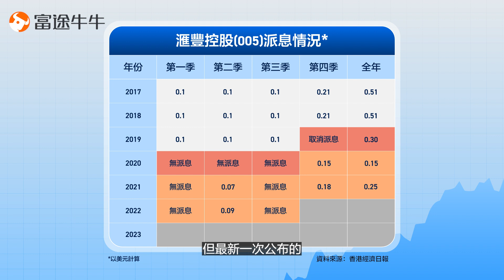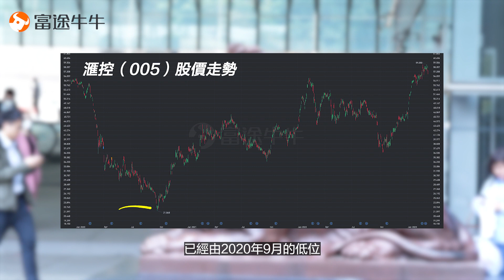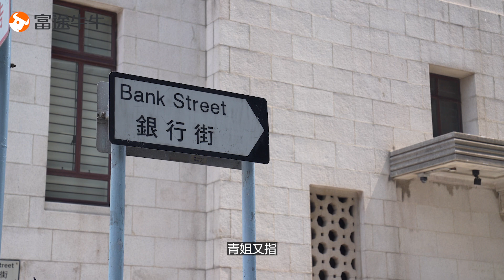冀派息復常股價見起色 又遇美國銀行業恐慌 滙控仲揸唔揸得過？ 青姐：要收息買呢隻好過！【牛牛通勝】EP82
矽谷銀行一日跌60%，虛擬銀行Silvergate倒閉，市場擔心美國銀行業有危機！港股銀行股會唔會較穩陣、靠「息」取勝？早前宣布有機會復派季息嘅滙豐，股價雖然有少少起色，但青姐認為買「呢隻」股收息仲可靠！想知就即刻去片啦！

冀派息復常股價見起色 又遇美國銀行業恐慌 滙豐仲揸唔揸得過？ 青姐：要收息買呢隻好過！【牛牛通勝】EP82
【6月新客優惠✨最高獎你HK$2,400！】
大市走勢反覆📈唔少專家話要靜候入市時機，但當機會嚟到，你想唔想快一人步，把握投資機會呢？🤩
今個6月，嚟富途開戶又有新優惠啦！由即日起至2023年6月30日，只要滿足指定開戶條件，就可以喺獎勵入面6選1🎁

🌟 滙豐控股 (0005.HK) - 15股
🌟 Amazon (NASDAQ: AMZN) - 1股
🌟 HK$800 電子超市禮券
🌟 HK$1,200 理財現金券
🌟 港股Lv.2 串流報價 (4個月)
🌟 HK$1200 期權優惠 (美股期權佣金卡88美元、美股期權深度行情卡6個月、全美綜合報價6個月)

📢依家嚟富途開戶，可以開埋「親子賬戶」幫仔女儲錢！👨👩👧👦
💰設立股票月供計劃，連續月供6個月，仲送你$1000現金券！
‼️名額只得1000個，先到先得㗎！

本優惠不構成任何證券、金融產品或工具要約、招攬、建議、意見或任何保證。投資涉及風險，證券價格有時會大幅波動，價格可升亦可跌，更可變得毫無價值。投資未必一定能夠賺取利潤，反而可能會招致損失，往績數字並非未來表現的指標。投資前應先閱讀有關產品的發售文件、財務及相關的風險聲明，並應就本身的財政、其他狀況及需要詳細考慮並考慮決定投資是否切合本身特定的投資需要。若有需要更應諮詢獨立之法律、稅務、財政及其他專業意見，方可作出有關投資決定。本廣告由富途證券國際(香港)有限公司提供，內容未經香港證券及期貨事務監察委員會審閱。如有任何爭議，主辦單位富途證券國際(香港)有限公司保留最終決定權。